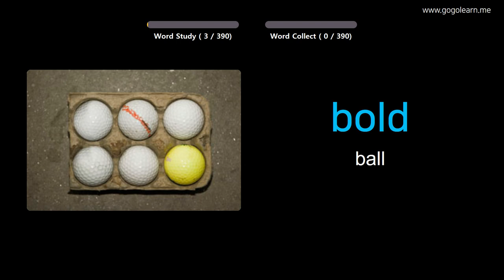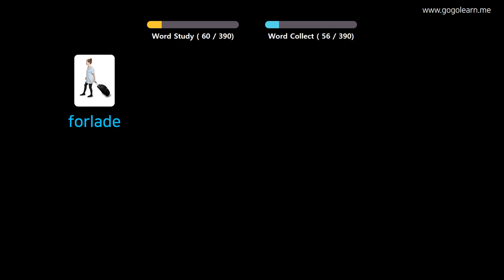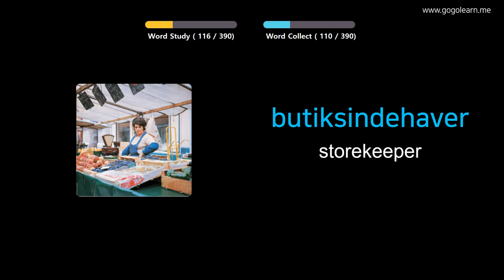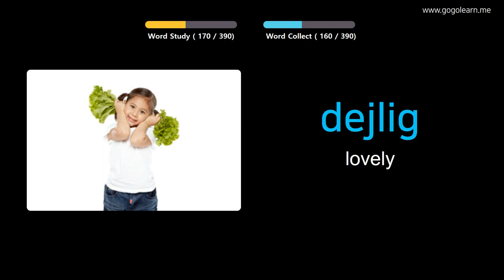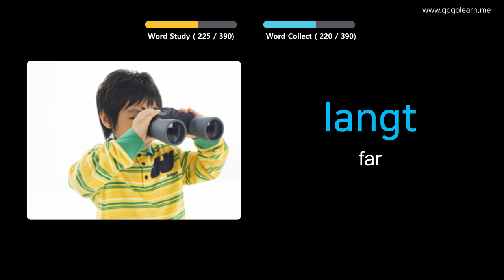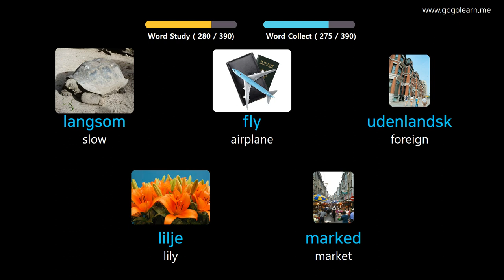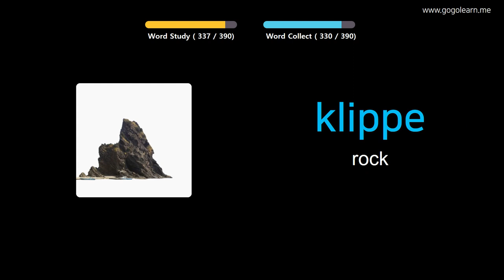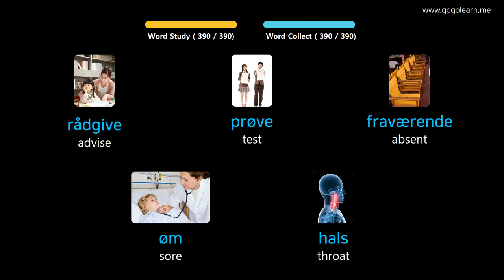Learn Danish Through Pictures |Danish Vocabulary Middle School1 | Golearn